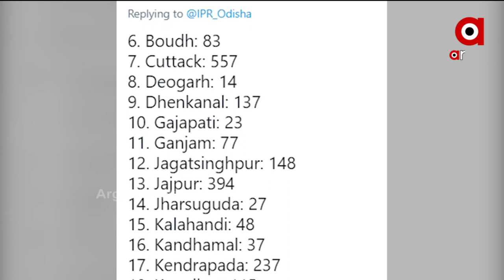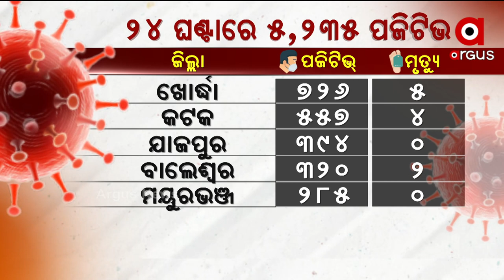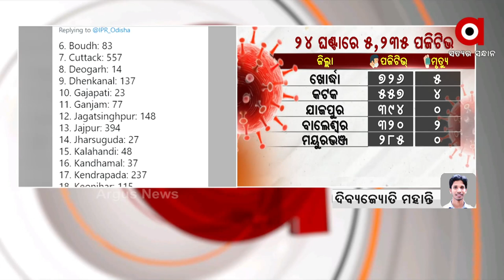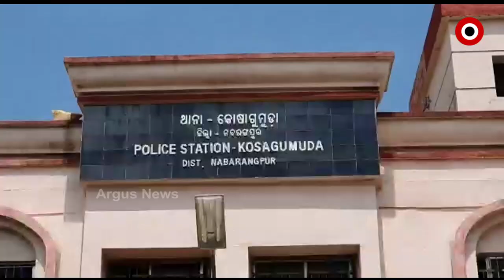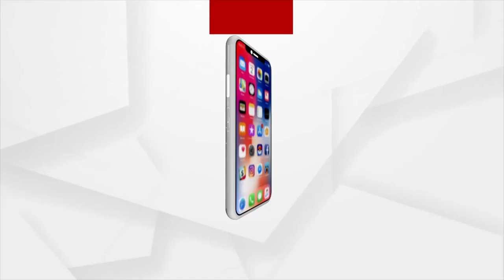Argus Update News 10 AM | 11 June 2021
ରାଜ୍ୟରେ କମୁଛି କରୋନା
ଆରପାରିରେ ପଦ୍ମଶ୍ରୀ ପ୍ରଫେସର ରାଧାମୋହନ
ଓଡ଼ିଶା ଉପକୂଳ ଛୁଇଁଲା ଦକ୍ଷିଣ ପଶ୍ଚିମ ମୌସୁମୀ ବାୟୁ
ଲଘୁଚାପ ବର୍ଷାରୁ ବୈତରଣୀରେ ବନ୍ୟା ଆଶଙ୍କା
ବର୍ଷା ବଢ଼ାଇଲା ଚାଷୀଙ୍କ ଚିନ୍ତା
ଶ୍ରୀଲଙ୍କା ଗସ୍ତ ପାଇଁ ଭାରତୀୟ ଦଳ ଘୋଷଣା